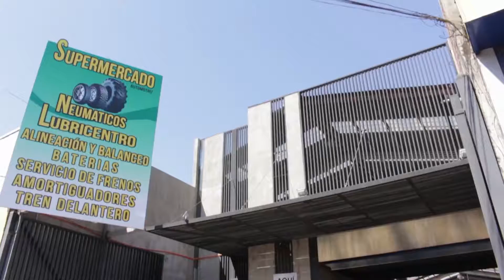Supermercado del Parabrisas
En Supermercado del Parabrisas contamos con maquinaria de punta y alta tecnología tanto para la instalación como la desinstalación de nuestros productos. También ofrecemos una amplia gama de neumáticos, con servicio de alineación y balanceo, frenos, lubricentro, amortiguadores y tren delantero. Nos caracterizamos por atender urgencias las 24 horas de lunes a domingo incluso festivos. No dude en elegirnos; somos una forma seria, segura y moderna de instalar parabrisas.

Dirección:Ignacio Carrera Pinto 1045
Rancagua